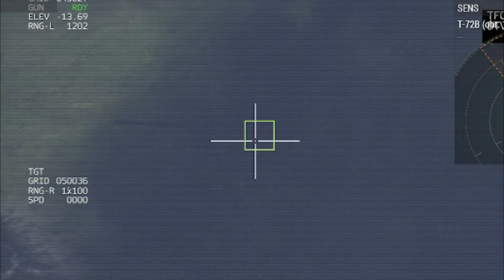Today's news, which shook the Kremlin, Thousands of Russian Troops were killed by Ukraine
military simulation
The FGM-148 Javelin is a United States portable anti-tank guided missile/guided missile to replace the Dragon anti-tank missile in US service. In April 1991, the first successful test flight of the Javelin, and in March 1993, the first successful test launch of the launcher.
The T-90 is a Russian-designed main battle tank developed from the T-72, and to date is the most advanced tank in the Russian army and marines due to its more modern hull than previous generations. Currently this tank is also operated by several other countries